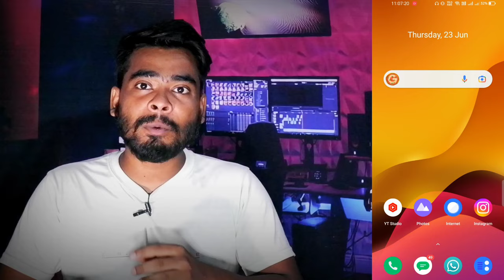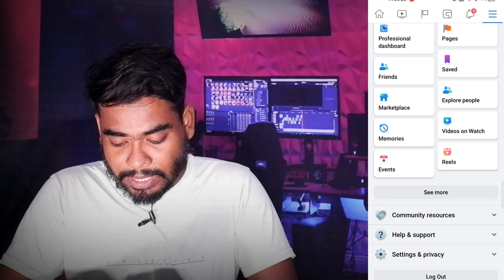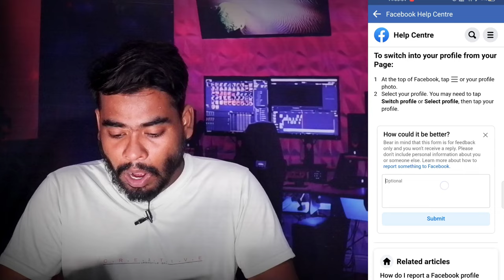Facebook profile को Page में कैसे convert करे | facebook new page experience 2022 | Fb page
Hello my YouTube Family Today In this Video
how to convert facebook profile into page

हेल्लो दोस्तों आज इस अर्टिकल में बताऊंगा की facebook प्रोफाइल को facebook पेज में कैसे बदले | आप facebook पेज बनाना चाहते है | facebook पेज पर like भी बढ़ाना चाहते है मगर कोई like नही करता है | तो परेशां होने की जरुरत नहीं है | आपका facebook प्रोफाइल facebook पेज में कन्वर्ट हो जायेगा |

Fb page convert Text 👇👇👇👇

I want to convert my professional dashboard profile into a permanent page So please convert my profile into a permanent page as soon as possible.

Facebook professional mode text 👇👇

Unfortunately my profile missing professional mode option So please enable Facebook profile into professional mode option. As soon as possible.

#1 सबसे पहेले अपने facebook account में Login करे. #2 अब Convert My Profile Into Page पर click करे. #3 अब आपके सामने Profile Migration का page open होगा Get Started पर click करे. #4 Get Started पर click करने के बाद आपका fan page successfully create हो जायेगा.

facebook new page experience 2022
facebook profile ko page me kaise change karen
facebook profile ko page me kaise convert kare 2022
fb profile ko page me kaise convert kare
fb new page experience 2022